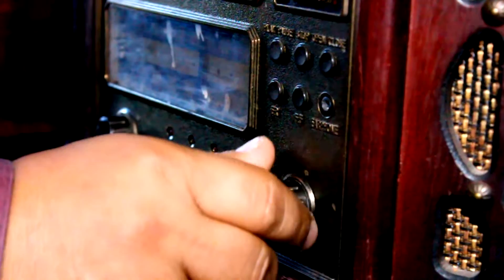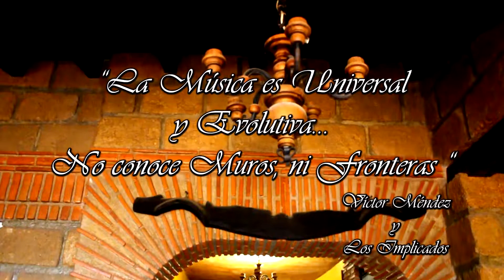Los IMPLICADOS de Vìctor Mèndez "Cenizas y Fuego " Ft ABEL SANDOVAL 2017